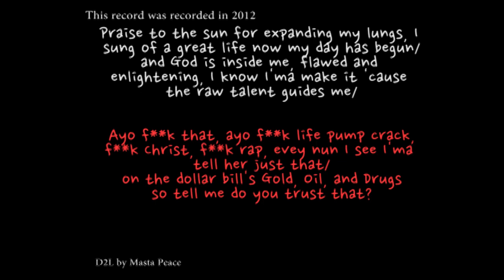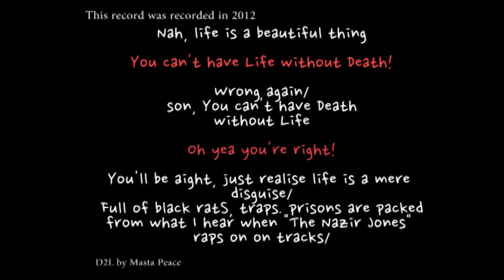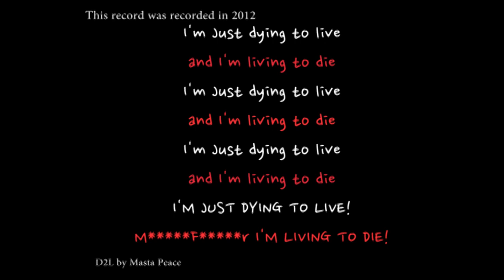Masta Peace - D2L (lyrics)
All tracks were recorded in 2012 and have survived many hard drive crashes haha. [you know how that is for all my artists out there]

I worked hard on this and I only hope y'all dig it.

Its conscious rap, but its not always positive. The things I am speaking of sheds a light on the reality of our world, and without attention to it, how can it ever improve? Its like some leeches want to keep us where we are at. So lets deal with it, while giving the option of positivity as well.. because without that light at the end of the tunnel, you have no CLUE which way to go... Let this be that light.

If you want me for a feature or want to collaborate in the future!

@nutritionskitchen    --  thats nutritions kitchen
@classicsmithart     ---  thats classic smith art

you can DM me there or comment but of COURSE !! FOLLOW AND LIKE!!!

hey yall, i dug this up, touched it up a bit, to make it crispier.
I hope yall can appreciate how a 7 year old LP can sound